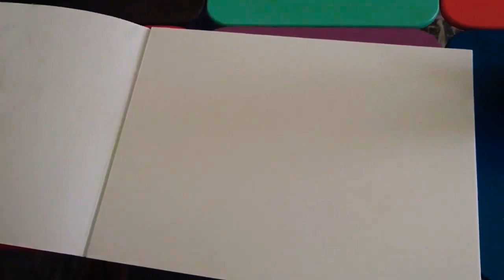Kağıt üzerine akrilik boya çalışması | Sulu boya tarzı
- Cadence hybrid multisurface akrilik boya
- Artdeco akrilik boya
- Talens Van Gogh Nature Suluboya Seti 12 Renk
- Van gogh #0 #2 #8 #14 Sentetik Kıl Fırça

Resmin son haline adresinden ulaşabilirsiniz